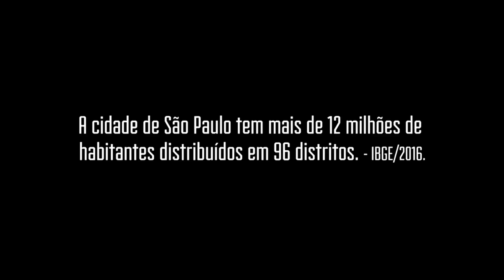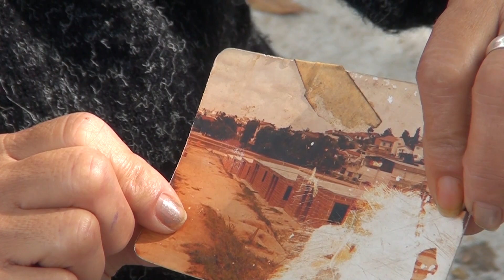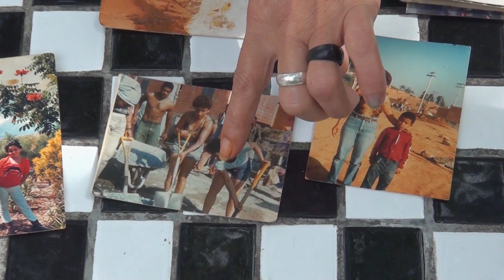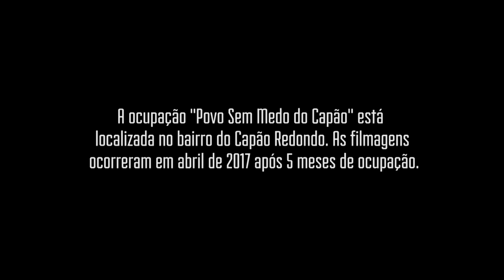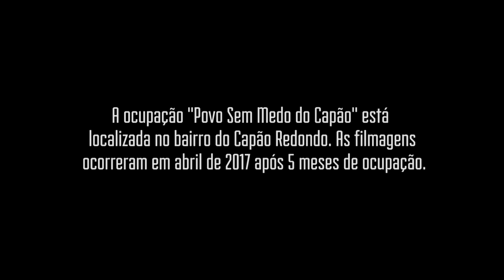Memórias do Bairro - Cohab Adventista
A luta por moradia faz parte da construção da cidade de São Paulo. O documentário busca resgatar uma pequena parte dessa luta que foi a formação da Cohab Adventista no Capão Redondo, pelas lembranças dos próprios moradores do bairro. Ao mesmo tempo busca mostrar a história se repetindo no próprio entorno do bairro onde atualmente está a Ocupação Povo Sem Medo do Capão. O documentário é resultado da trilha "Memórias do Bairro", curso da Fábrica de Cultura do Capão Redondo tendo como diretor educador, Anderson "Gsé" Silva.